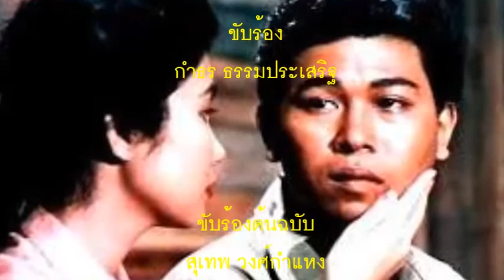สวรรค์มืด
เพลง สวรรค์มืด
สุเทพ วงศ์กำแหง
ทำนอง ชาลี อินทรวิจิตร

ฟ้ามืดสวรรค์มัวนึกเกรงน่ากลัวอกรัวใจสั่น
ดั่งตะวันสูญสิ้น
สวรรค์รำไรยามไร้จันทรา มืดฟ้ามัวดิน
น้ำตาหลั่งรินกล้ำกลืน
เหลือเพียงหัวใจรักอันสดใสอยู่ไหนกันเล่า
ช่วยปลอบเรายิ้มชื่น
สวรรค์จะมัวสลัวเพียงใด ไม่หายคลายคืน
รักคงยั่งยืนมิคลาย

เปรียบรักคนจน
 เหมือนวิมานตระการพ้นสร้างอยู่บนทราย
ตราบฟ้าดินมลาย
แต่รักไม่หายไม่คลายโรยรา
รักกันซื่อตรงแล้วคงสักวันสวรรค์สว่าง
ช่วยส่องทางรักข้า
คอยหาดวงใจดังไร้ตะวันคอยแสงจันทรา
ขอจงเมตตาสวรรค์มืด…